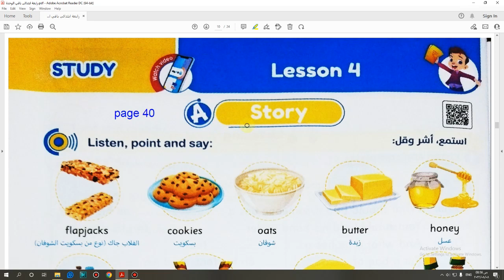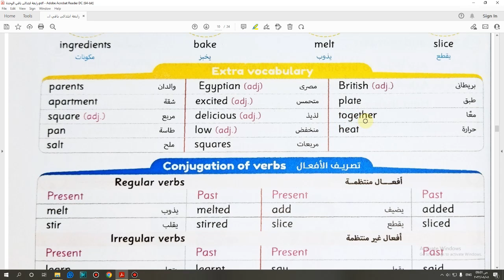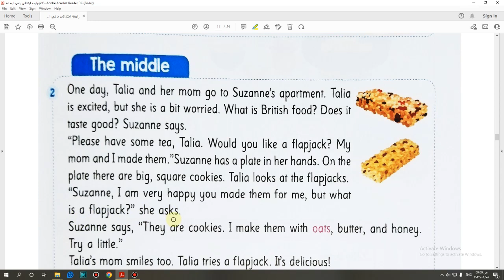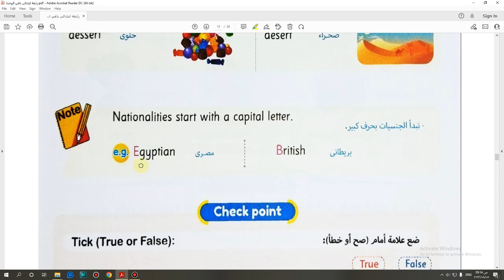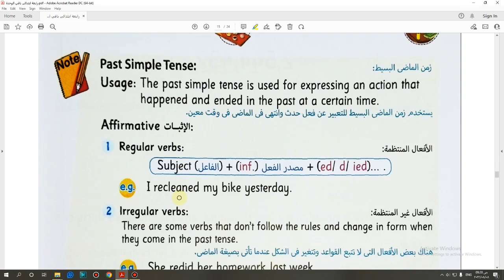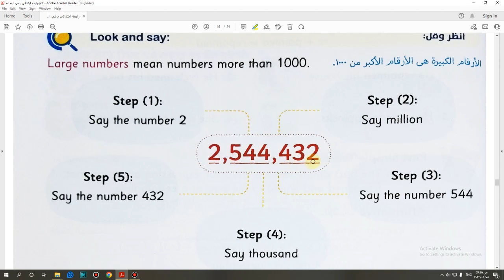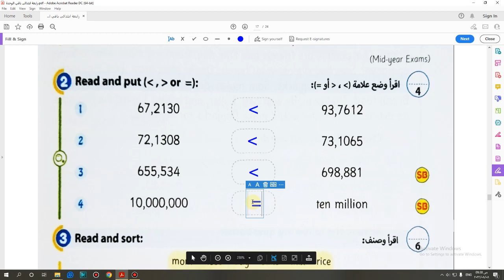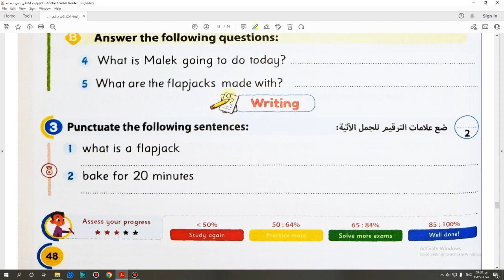حل كتاب جيم (الأضواء) 2023 انجليزى الصف الرابع الابتدائى الوحدة الأولى الدرس الرابع صفحة( 40-48)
تابع معنا  جميع المناهج الدراسية فى اللغة الانجليزية فى المراحل المختلفة من الصف الأول الابتدائى الى الصف الثالث الثانوى من خلال قنواتنا التعليمية قناة  مستر يسرى عزت وقتاة انجليزى ابتدائى & اعدادى